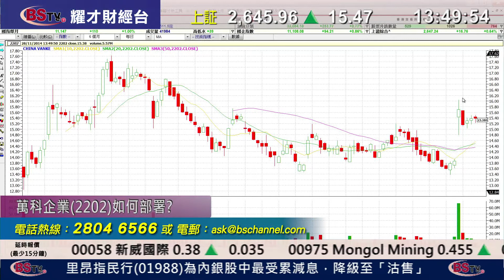耀才財經台 有問必答 葉不落 譚智樂- 有問必答：0293、0384、1220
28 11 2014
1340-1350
有問必答